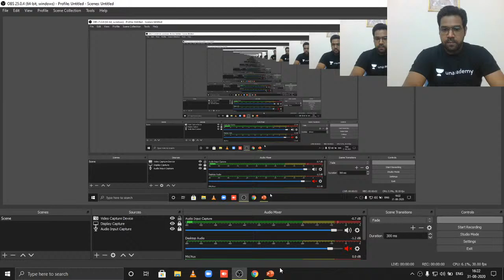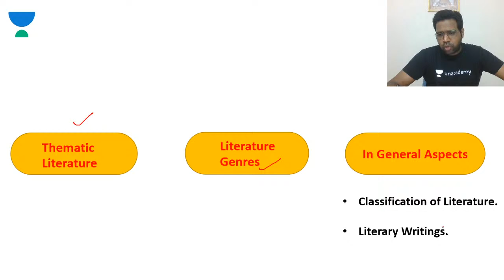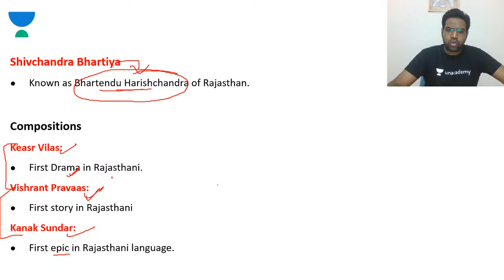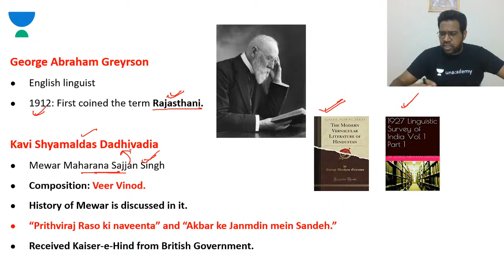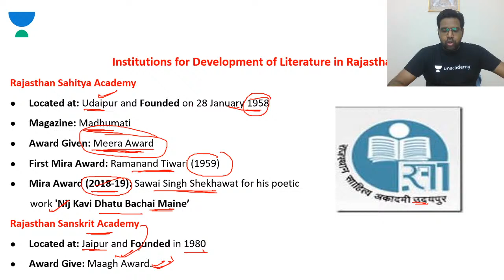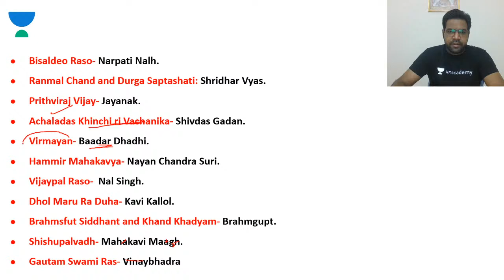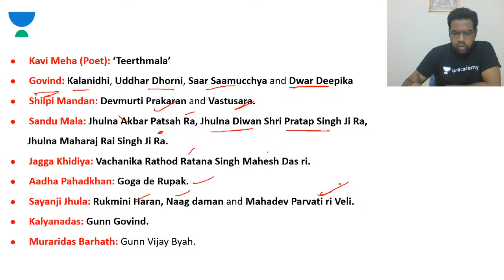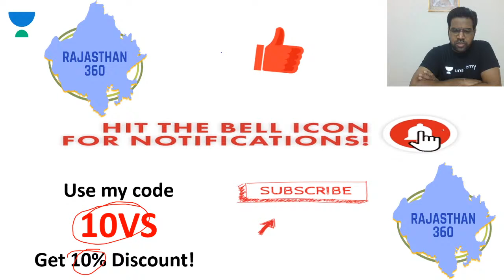Literature of Rajasthan | Part - VI | Art & Culture | RPSC ACF/FRO 2020/21 | Dr. Varun Sharma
This is the latest video in the Art & Culture series where Sir will be covering the 'Literature of Rajasthan" for RPSC ACF/FRO 2020/2021 by Dr. Varun Sharma Sir. Varun Sharma is one of the best educators for RPSC ACF/FRO. If your target is RPSC ACF/FRO 2020, this video is very important for you. Watch the video till the end and Let’s Crack Rajasthan Exams!

Unacademy Subscription Benefits:

1. Learn from your favorite teacher
2. Dedicated DOUBT sessions
3. One Subscription, Unlimited Access
4. Real-time interaction with Teachers
5. You can ask doubts in a live class
6. Limited students
7. Download the videos & watch offline

RPSC 2020
RPSC Preparation
RPSC
RPSC 2020
Best Educators for RPSC
State PSC